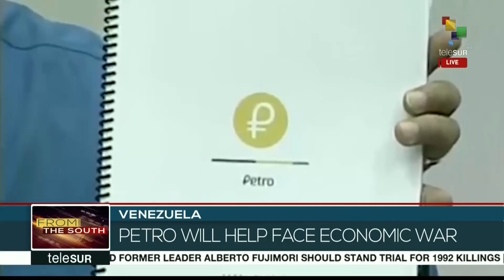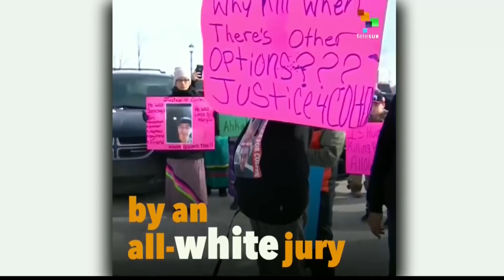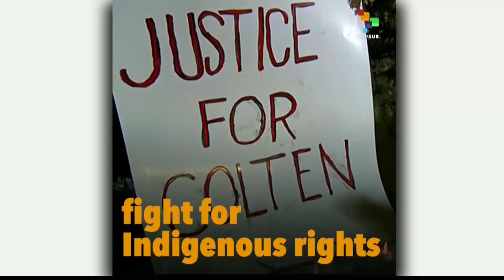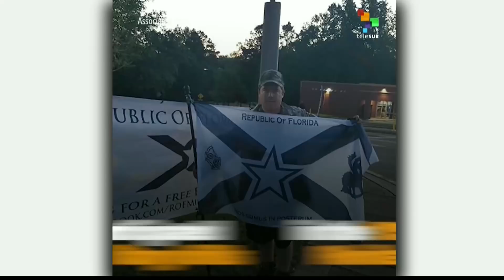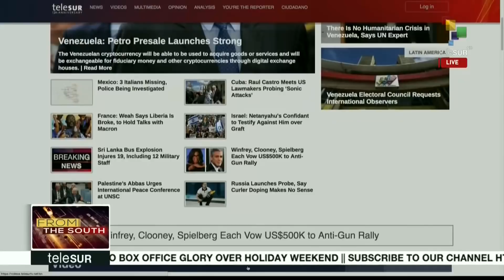FtS 02-20: Peru, Fujimori may return to prison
On today's From The South, the security intervention law passed the vote in Lower House, Fujimori might return to prison as the judge ordered the prosecution of the Pativilca massacre, and we introduce you to independent Mexican presidential candidates, which are set to shake up upcoming elections. teleSUR